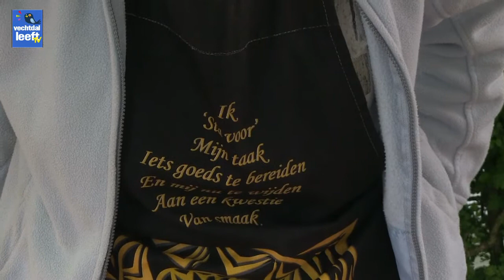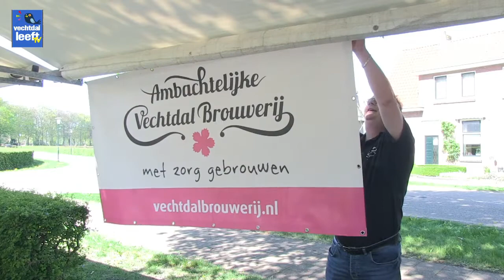Streekmarkt in Vilsteren